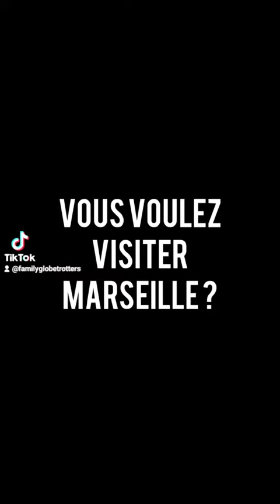🚂 Visite de Marseille en petit train touristique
🏖️🚂 Vous avez prévu de visiter Marseille ? On a un bon plan hyper pratique et assez économique à tester avec vos loulous ! Le petit train touristique de Marseille !

🙏 Merci à @les.petits.trains.de.marseille pour cette découverte !